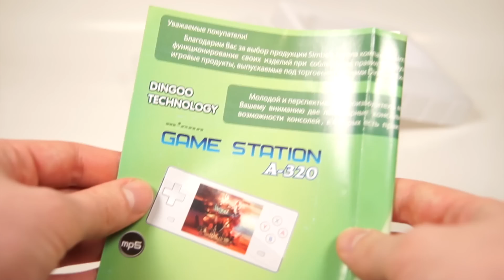Обзор 16-битной игровой фикси-приставки EXEQ Arcada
Видеообзор уникальной приставки с героями из мультсериала "Фиксики" со встроенными 105 играми. Консоль отлично подойдет в качестве подарка для детей малого и среднего возраста.